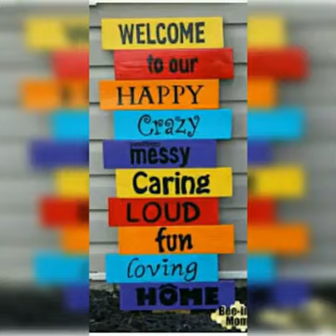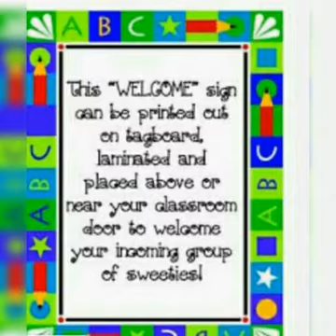आज हस्ती दिशाएं खुशी से परम स्वागतम स्वागतम स्वागतम स्वागतम Latest welcome song 2021 🙏🙏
Song .

आज हस्ती दिशाएं खुशी से परम
स्वागतम स्वागतम स्वागतम स्वागतम 4

आप आए हमें एक निधि मिल गई
दिव्य दर्शन से दिल की कली खिल गई
शुभ समय में हुआ आपका आगमन
स्वागतम स्वागतम स्वागतम स्वागतम 8

शब्द है कुछ नहीं बंदना के लिए
पास में कुछ नहीं अर्चना के लिए
इसलिए ये हृदय‌हार है अपृतम

आपके ही आने से खिल उठा ये भवन
हम झूमेंगे नाचेंगे होंगे मगन
 आपको है हमारा शत-शत नमन

My School Group Girl